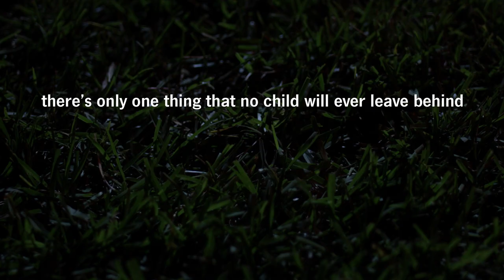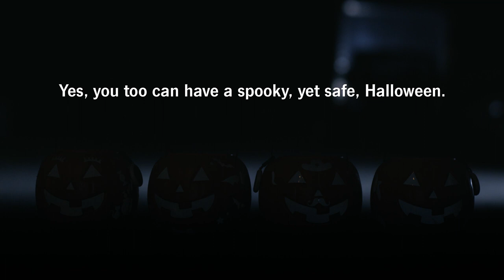Spooky-Free Halloween | State Farm®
Because safety is important to us, we created an initiative to keep children safe this Halloween

State Farm®. Here to help life go right.®